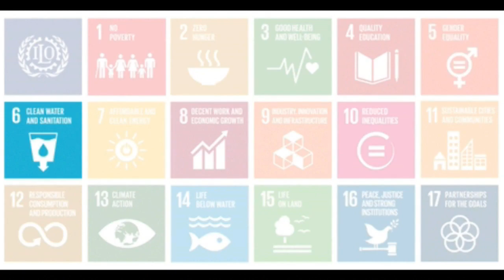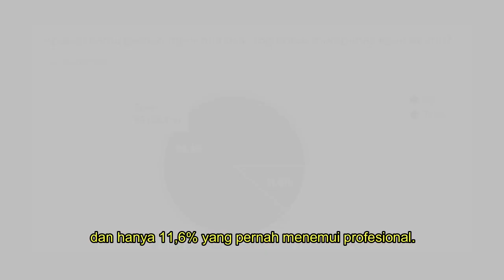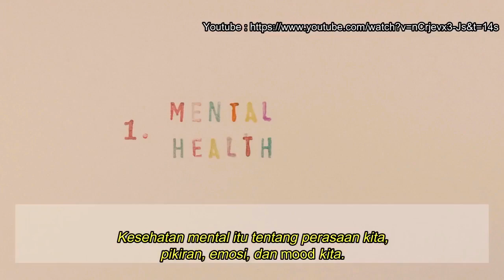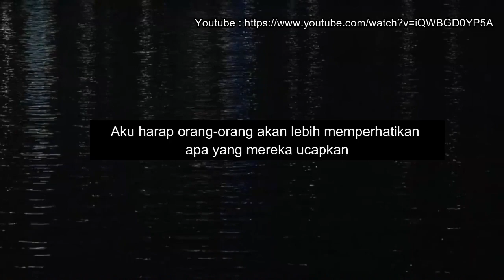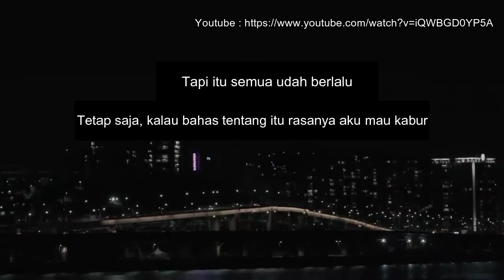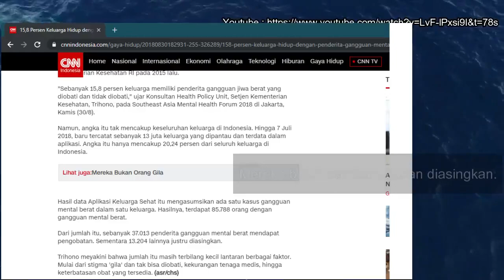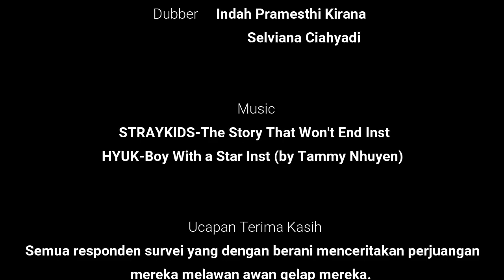PKM GFK IIB DARMAJAYA - Goal 3 : Kesehatan Mental - FREKUENSI 52 HZ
“Frekuensi 52 Hertz”, bercerita tentang mereka yang harus berjuang melawan gangguan mental mereka. Berupa kumpulan wawancara dan dokumentasi dari para penyintas gangguan kesehatan mental yang dihimpun dari berbagai video seperti dari United Nation Indonesia, Menjadi Manusia dan Anna Freud NCCF. Selain itu, ada beberapa narasi cerita teman-teman yang berjuang melawan gangguan kesehatan mental mereka dari hasil survey yang pelaksana lakukan secara acak melalui daring dari bulan April hingga Oktober 2019. Para penyintas ini bercerita bagaimana mereka mengatasi gangguan kesehatan mental yang membuat mereka merasa keliru untuk hadir di dunia, membuat mereka merasa selalu salah dan tidak dicintai. Banyak dari mereka yang juga bercerita bagaimana orang-orang sekitar mereka tidak memberikan perhatian yang seharusnya, mereka malah dihakimi dengan stigma yang sudah menempel lama dalam masyarakat kita.
 Kehidupan mereka yang menjadi penyintas gangguan kesehatan mental dapat disamakan seperti kisah paus di Samudra Pasifik yang hanya mampu berenang sendiri lantaran memiliki kondisi fisik berbeda dari paus kebanyakan. Paus 52 Hz adalah hewan yang memiliki frekuensi berbeda dari paus lainnya yaitu 52 hertz, hal ini menjadikannya tidak dapat didengar oleh paus lainnya. Paus 52 pun hanya mampu berenang sendirian di Samudra Pasifik yang luas hingga akhirnya ia menemukan spesies paus lain yang memiliki kondisi sama dengannya. Seperti itu lah kehidupan mereka yang tengah berjuang melawan gangguan kesehatan mental mereka di tengah stigma  okum da masyarakat yang seolah menutup mata telinga atas kondisi mereka. Hingga mereka menemukan seseorang yang sama dengan mereka, para penyintas merasa lebih baik mereka tidak menceritakan kisah mereka karena tidak  okum da yang memahami mereka.